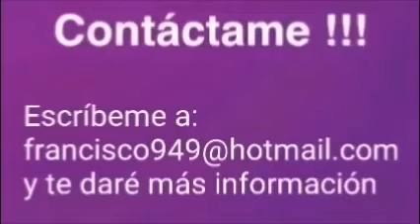La Arginina en el Cuerpo Para Producir Oxido Nitrico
El producto se puede conseguir de una manera rápida y sencilla.
¿Te interesa o sabes de alguien a quien pueda interesarle?
¿Te interesa Tener Tu propio Negocio en Red?
Completa el formulario con tus datos personales y donde aparece esta pregunta, ¿Tienes presentador?: Respóndela Si con el número 57415191MAF. Martínez Almanza Francisco
Esto tiene un Costo de Afiliación representado en un  KIT MALETÍN NUTRICIONAL
Y tiene  el beneficio de poder adquirir los productos con descuentos.
Para Otros Países. Clic Aquí.